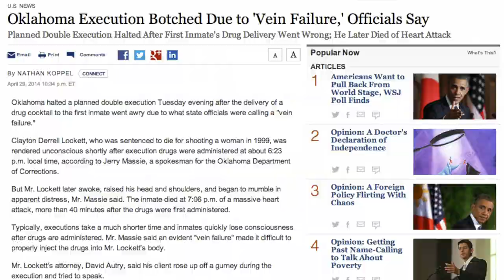Lethal Injection Execution is Botched, and More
What's News: Oklahoma officials blame 'vein failure' for a botched lethal injection execution. U.S. economic growth slows to a crawl in the first quarter. Iraqis head to polls amid tight security. Joanne Po reports.